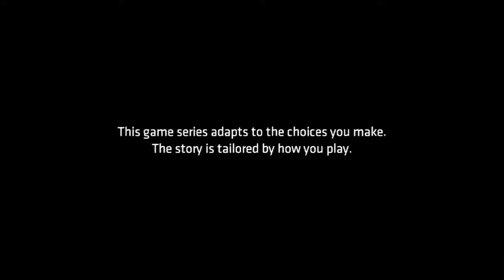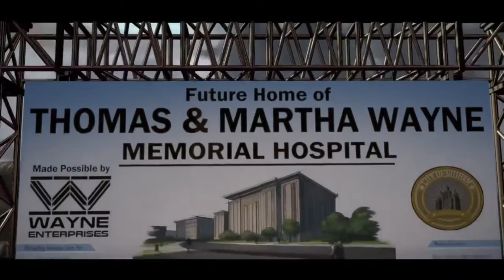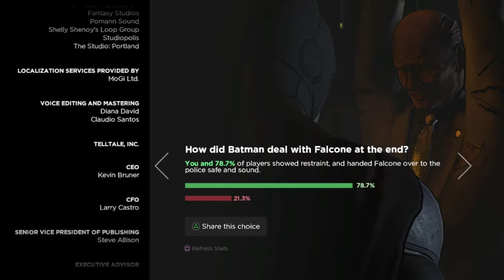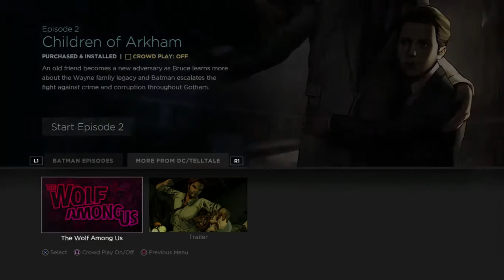BATMAN The Telltale Series Episode 1 - Realm Of Shadows FULL EPISODE